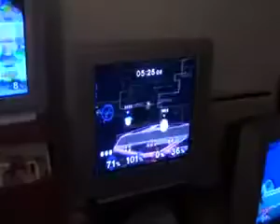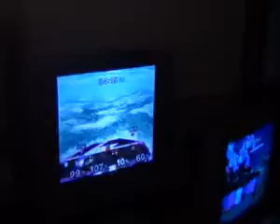2010-07-20 Smash Til Death D1 Cam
20100720 Smash Til Death D1 Cam